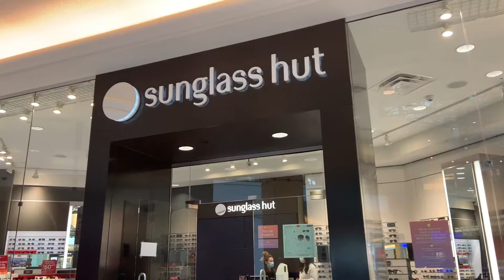Sunglasses hut in Oakland mall ||2020 collection || Bangladeshi USA vlogger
Hi everyone, how are you? I think you are well. I hope you enjoy my vlogs. Keep watching Bangladeshi USA vlogger. Love you all.